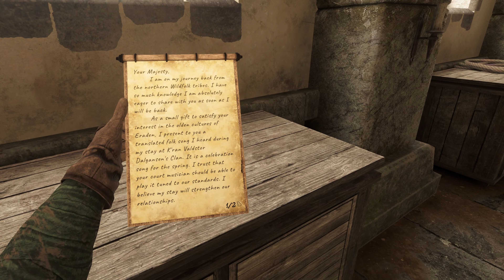Blade and Sorcery 1.0 Release. Campaign Part 6: 5th Dungeon Whacking Away at Hordes of Enemies.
So Blade and Sorcery 1.0 is out with a sort of RPG campaign, so I had to give it ago. Don't worry DCS content will be back.

First attempt at level 2 difficulty.